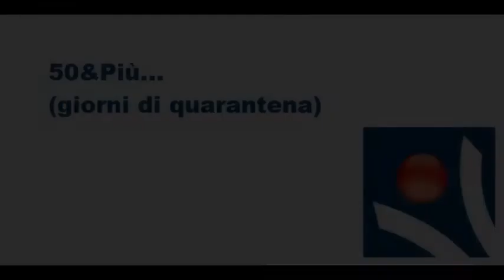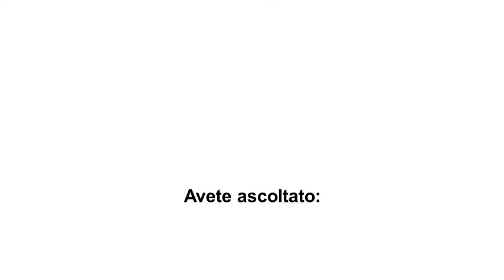50&Più...(giorni di quarantena), Variazioni Goldberg (BWV988), Aria, J.S.Bach. Alessandro Tricomi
Il M°Alessandro Tricomi esegue l' Aria delle Variazioni Goldberg (BWV988) di J.S.Bach per l'Associazione 50&Più di Arezzo all'interno della rubrica "50&Più...(giorni di quarantena).